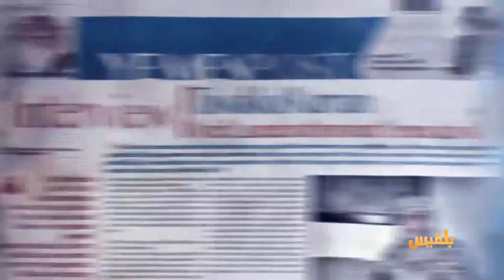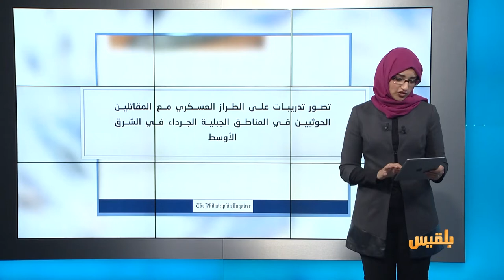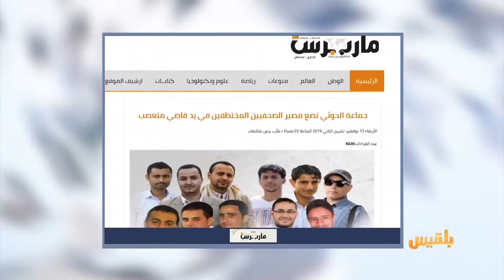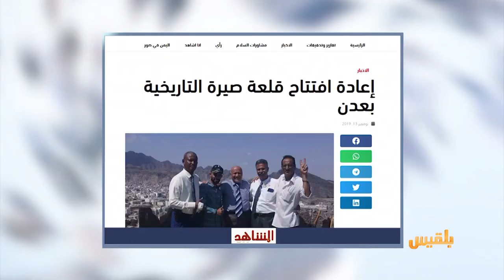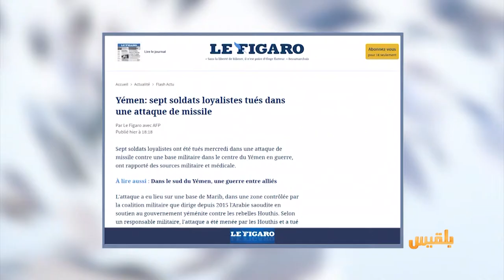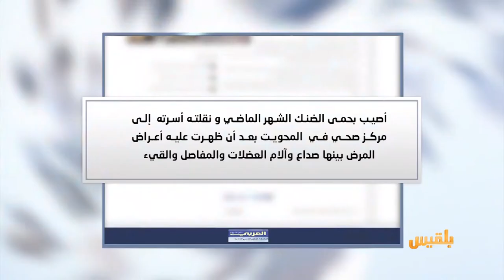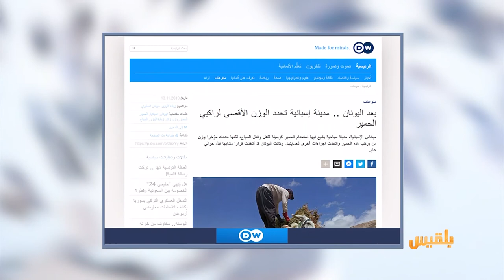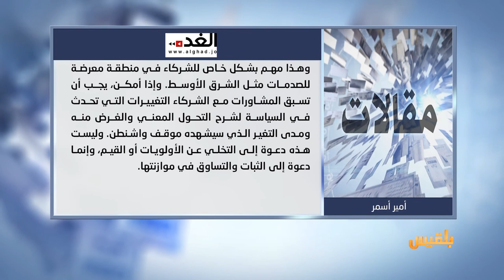كشك الصحافة | 14 - 11 - 2019 | تقديم: أفنان توركر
صحيفة امريكية
محاكمة طالب يمني في الولايات المتحدة بتهمة ارتباطه بمليشيا الحوثي
المواقع المحلية
قاض متعصب ينظر في ملفات الصحفيين المعتقلين بصنعاء
إسبانيا تمنع من وزنه أكثر من ثمانين كيلو من ركوب الحمير..